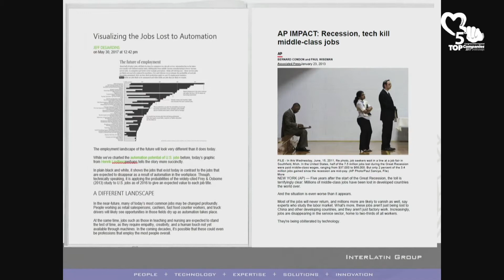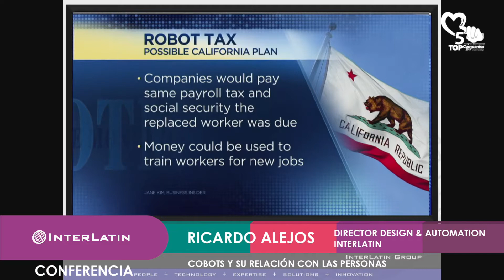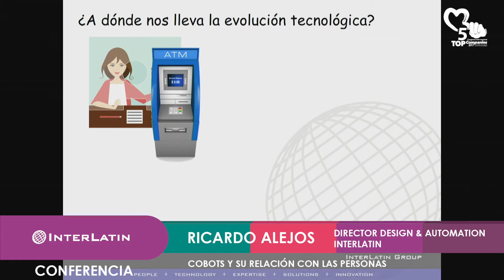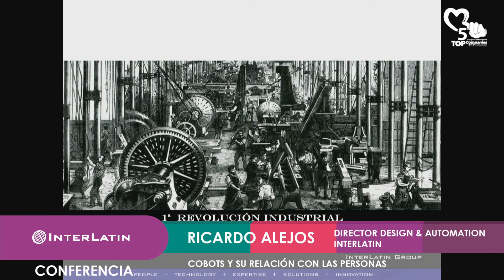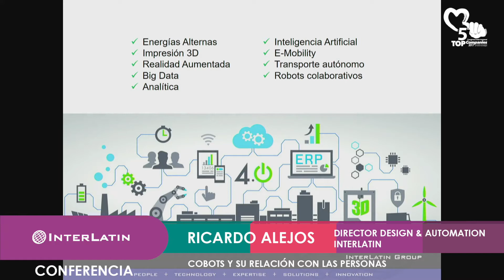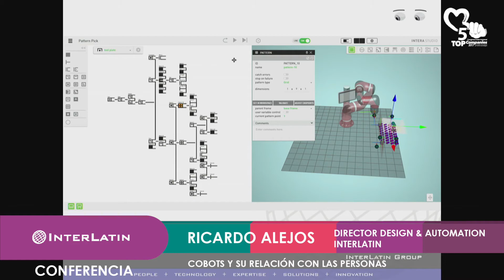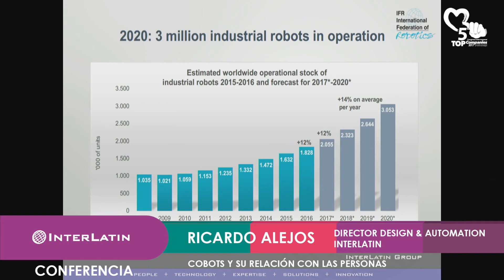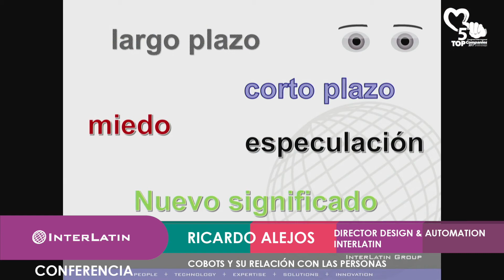5° Congreso TOP Companies Conferencia COBOTS Ricardo Alejos INTERLATIN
Quinto Congreso Internacional 2017
Ricardo Alejos INTERLATIN
Conferencia: COBOTS y su relación con las personas